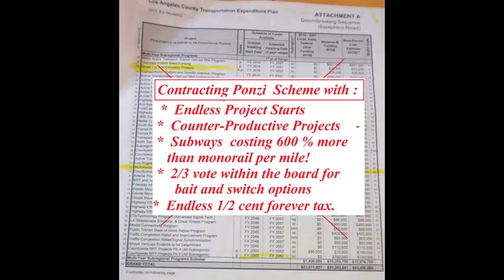Vote No on M and their hatred of Disney and Warren Buffets Monorails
Description  Vote No on Measure M and their endless subway starts that cost 600%  more per mile than Warren Buffets new
monorail systems or the Alweg monorails in Malaysia, China and
India !